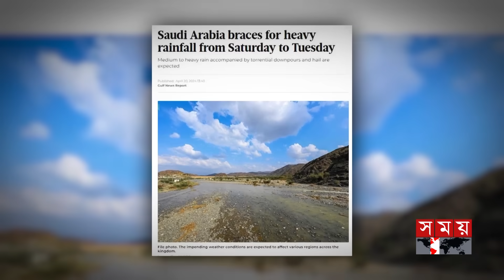সৌদি আরবে ভয়াবহ বন্যা | Terrible Flood In Saudi Arabia | International News | Somoy TV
Somoy TV: t.ly/Se1z
Somoy TV Bulletin: t.ly/iqIq
Somoy Entertainment: t.ly/3dWC
Somoy Sports: t.ly/iASp
SOMOY TV ISLAMIC: t.ly/zU6a

Somoynews.tv: t.ly/Y7ab
খেলার সময়: t.ly/xJ5H
সময়ের গল্প: t.ly/EW3M
এ সময়ের বাণিজ্য : t.ly/m3ir

Groups:
Somoy TV (Official)✅: t.ly/ajiO
Somoy Entertainment✅: t.ly/8CLh
Somoy Business✅: t.ly/4xaJ